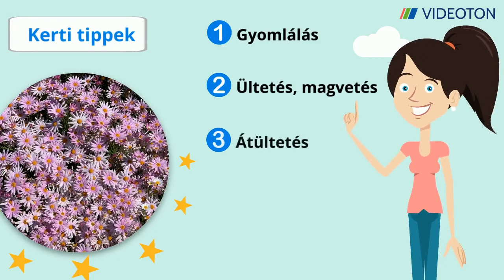VIDEOTON Tippek - Karantén a kertben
A koronavírus miatti kényszerű otthonlét idején is érdemes hasznosan eltölteni az időt: gyereknek, felnőttnek egyaránt kikapcsolódást, feltöltődést jelenthet például a kerti munka.